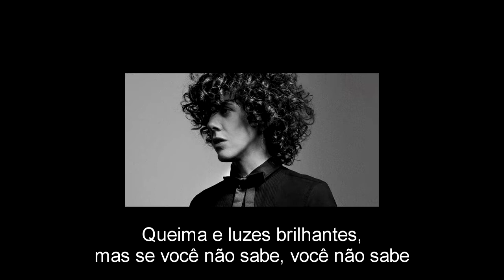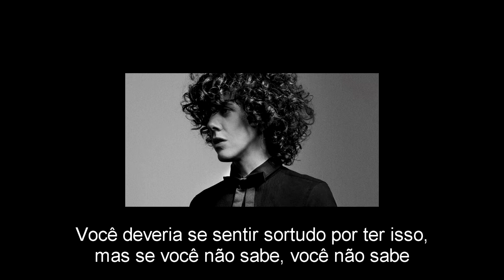Lp - Perfect Legendado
Sugestão de música? Deixe nos comentários!